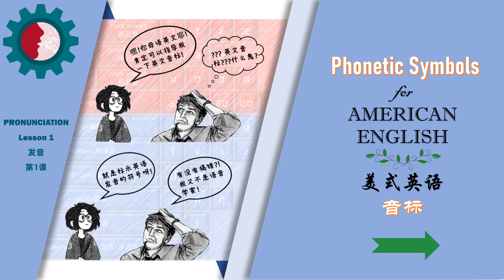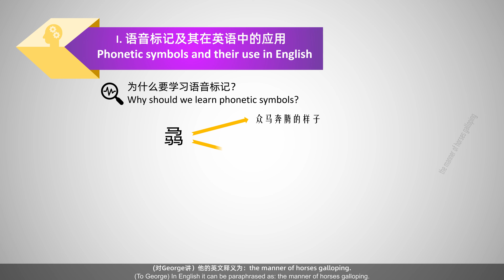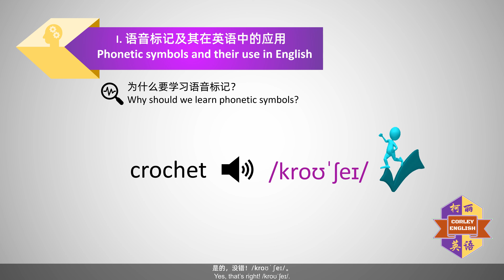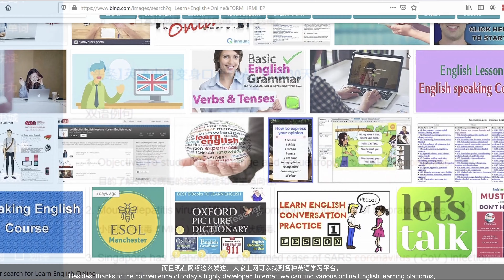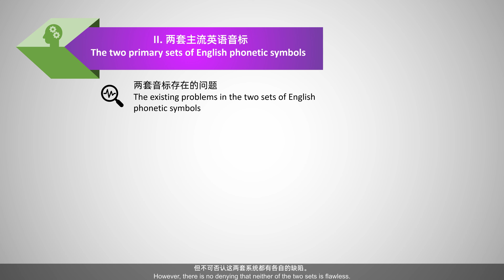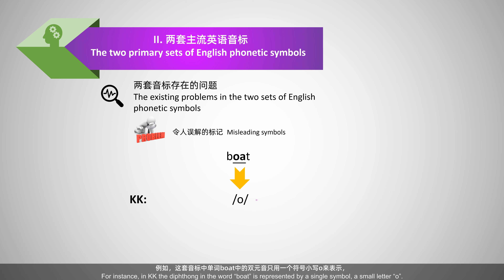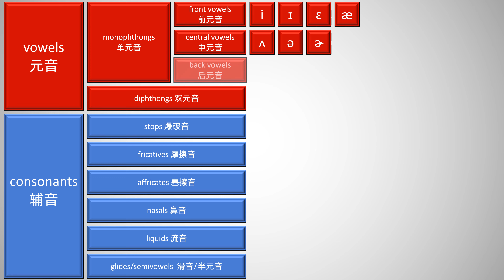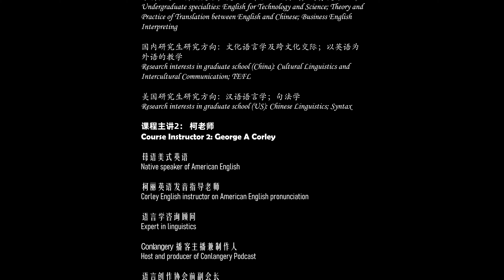[中英字幕*含跟学资料] 发音 第1课 美式英语音标 | 为什么美国人不学音标而英语学习者却须学好音标? | KK音标及DJ音标介绍 | 语言学博士亲授最科学的音标系统 | 从零起步学美语必收藏系列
本课免费资源下载链接:
学生甲: 丽丽老师, 我想从零起步扎扎实实高效地学英文, 第一步该怎么做呢?
丽丽老师: 请先花个把小时把英语音标学会吧!
学生甲: 啊? 英语音标系统好繁琐啊! 我可不可以跳过音标呢? 不学音标能不能学好英文呢?
丽丽老师语重心长的详细回答及美式英语音标的正确读法详见本课视频内容

为什么美国人都不学习的音标系统英文学习者却要当作重点内容来掌握呢? 在本课视频中, 柯老师和丽丽老师会和您一起来探讨音标学习的重要性并指导您发准每个美式音标, 助您叩响扎实高效学习英文的大门。

欢迎前往我们的Patreon 页面 下载跟该课同步的精美课件，高音质课程音频，双语课程文稿等学习资源并踊跃参与课程话题投票活动。对本课内容有任何问题，请在评论区给我们留言或跟我们预约一对一答疑。

除了英语教学课程，柯丽英语也为全球华人提供一对一英语课程在线辅导，留学生申请文书写作指导，海外留学生课程辅导，英语学术论文修改润色等一系列与英语学习和英语语言研究相关的服务。欢迎访问我们的官网 了解更多详细信息。

Student: Hi Instructor Lili! I want to learn English step by step from zero in a very efficient way. What should be my first step?
Instructor Lili: Please go spend about one hour mastering English phonetic symbols first.
Student: Oh? The system of English phonetic symbols is over complicated. Can I simply skip phonetic symbols? Can I learn English well without learning these symbols?
Please click into this video for the teacher’s reply in detail and the correct pronunciation of each phonetic symbol for American English

Why must English learners master the system of English phonetic symbols very well, something American students have never learned at school?  In this video, Instructor Corley and Instructor Lili will discuss the importance of learning English phonetic symbols and guide you to correctly pronounce every phonetic symbol for American English. This will help you start your journey of learning English step by step in an efficient way.

to download a PowerPoint, high-quality audio file, and bilingual transcript for this lesson. You are also welcome to participate in polls for future lesson topics.

In addition to English language course, Corley English also provides one-on-one online English tutoring, study abroad application coaching, overseas student course tutoring, English-language academic editing services or any kind of services related to English study and English language research to Chinese people around the globe. for more information.

“Dartboard 5” sound effect by TONNONIC (CC-BY)

Look at the Clouds by TRISTAN LOHENGRIN (CC-BY 3.0)